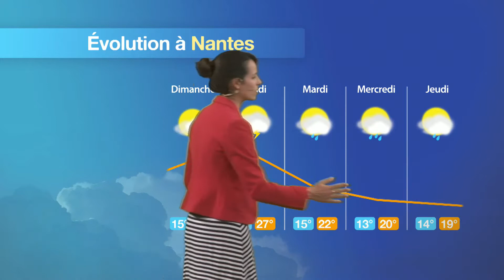Prévisions météo pour la journée du samedi 24 juin